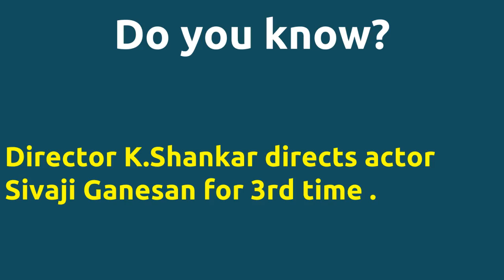Miruthanga Chakravarthi |1983 movie |IMDB Rating |Review | Complete report | Story | Cast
Movie Title --- Miruthanga Chakravarthi Unbelievable ---Director K.Shankar directs actor Sivaji Ganesan for 3rd time . Director K.Shankar directs actor Sivaji Ganesan for 3rd time . Director K.Shankar and music director M.S.Viswanathan joins for 13th time . Cast -- V. K. Ramasamy Y. G. Mahendra Below actors passed away -- Kirubanandha Mallayadasan died on 07-NOV-1993 . . died on 19-NOV-2008 Gopishantha Manorama died on 10-OCT-2015 Sivaji Ganesan died on 21-JUL-2001 Thengai Srinivasan died on 09-NOV-1987 Movie Details -- Directed by - K.Shankar Music by - M.S.Viswanathan Produced by - Sakunthala N